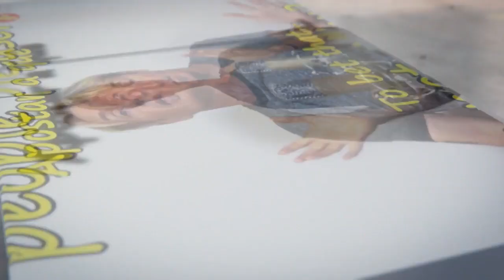El Gimnasio y las puertas como plátanos Gordon's Diaries LightSpeed Spanish